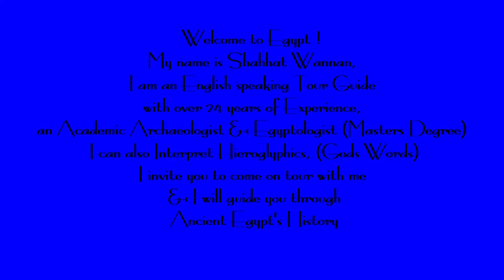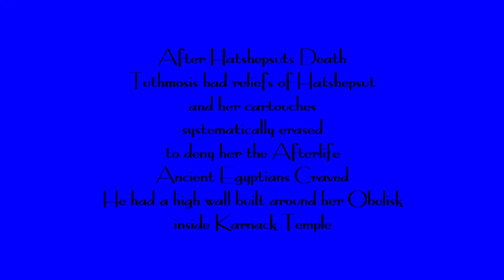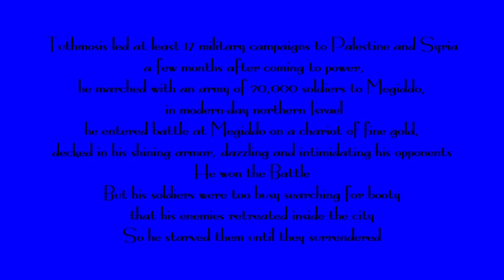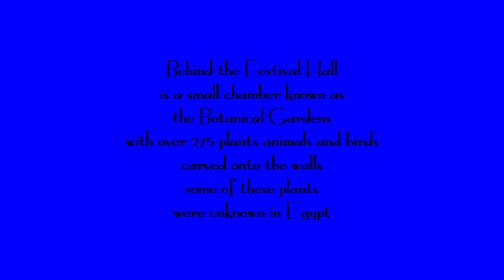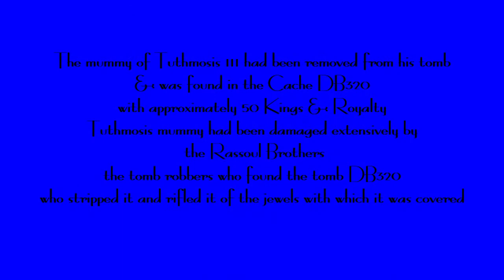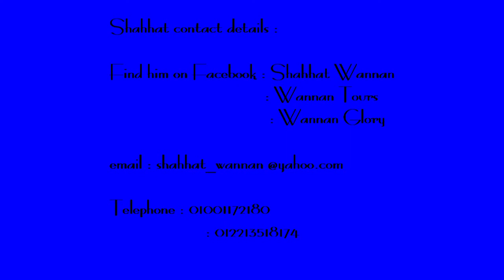Finding Tuthmosis 111 in Luxor with Shahhat Wannan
Thutmose III Ruled Egypt in the 18th Dynasty, he came to the throne as a young boy so his Aunt Hatshepsut ruled for 21 years as a co-regency
whilst he was sent to train as a priest & then train for the army
After Hatshepsut died Tuthmosis ruled for a further 30 years
And Became Egypt's most famous Military Ruler,
The French gave him the name 'the Egyptian Napoleon' in recognition of his Military Record
My name is Shahhat Wannan I have over 24 years of experience as a tour guide and would enjoy guiding you through ancient Egypt, you can find me on facebook, shahhat wannan, wannan glory and wannan tours